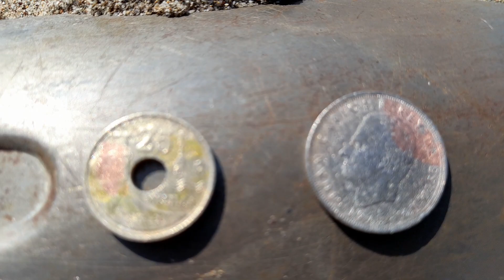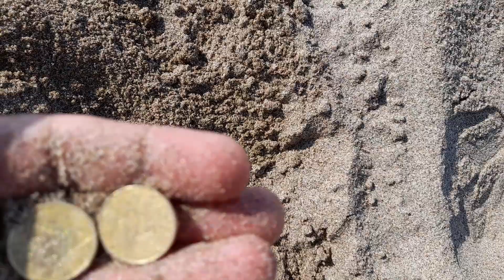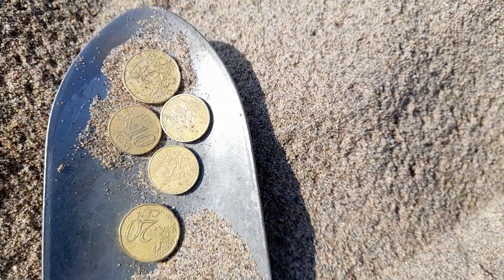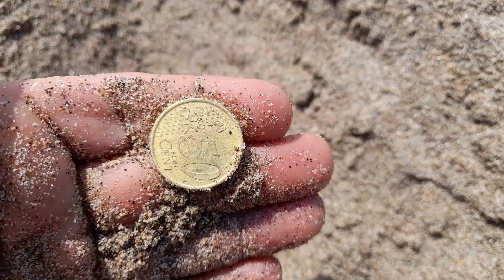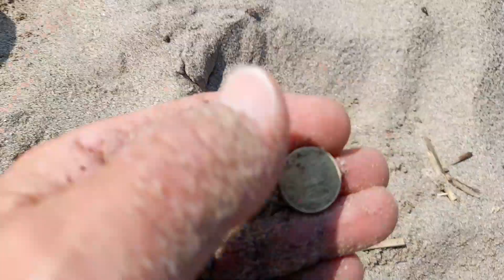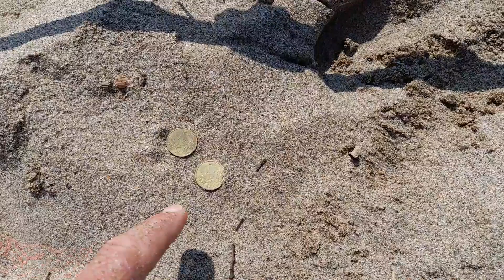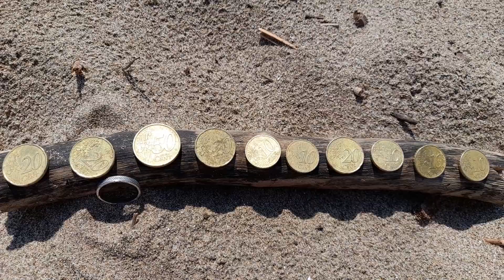1 Belle bague en argent et des monnaies !!!😁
Salut retour sur la plage Valras Plage sous un beau temps mer calme et pas mal de découvertes !!!😁